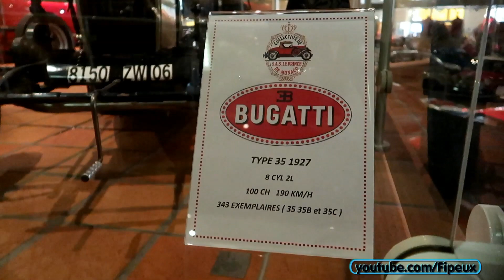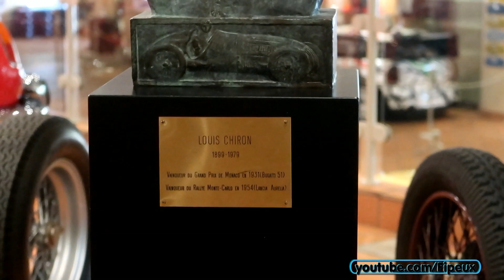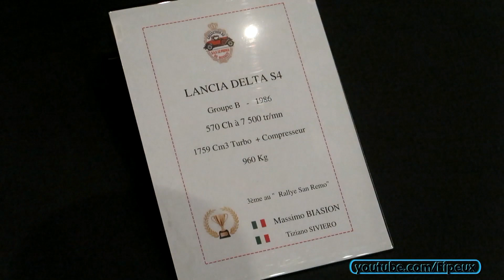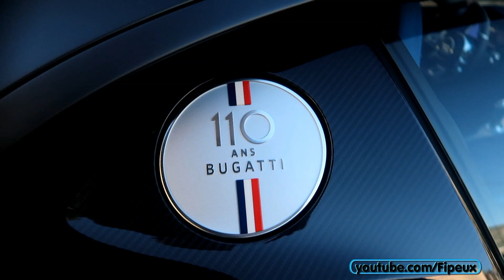Le bruit de cette voiture est FOU ! Collection du Prince de Monaco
Hello les amis ! Ma vidéo du jour débute dans un endroit que je ne vous avais encore jamais montré : le musée automobile de Monaco qui abrite la collection automobile personnelle de SAS Le Prince Albert II De Monaco ! Comme vous pourrez vous en rendre compte, le thème actuel est consacré aux voitures de Rally ! Cette exposition de voitures de Rally est provisoire et reste en place jusqu'au 15 Mars 2020, le reste du musée est quant à lui plus ou moins fixe !
Il nous ont même réservé une petite surprise, en effet, avant mon départ j'ai pu vous filmer le start-up de 2 des voitures de Rally ! Vous avez préféré lequel des 2 d'ailleurs ?

J'ai ensuite démarré ma séance de carspotting sur les chapeaux de roues en tombant directement sur une Bugatti Chiron Sport 110 Ans sur la Place du Casino ! Cette dernière est vraiment sortie de nul part, elle vient d'être livrée à Monaco ! Pour rappel il s'agit d'une édition limitée à 20 exemplaires qui célèbre les 110 ans de la marque Bugatti.

On a aussi eu droit à un petit passage de Donze dans le VLOG qui a pu nous montrer brièvement la dernière touche ajoutée à sa Lamborghini Huracan !